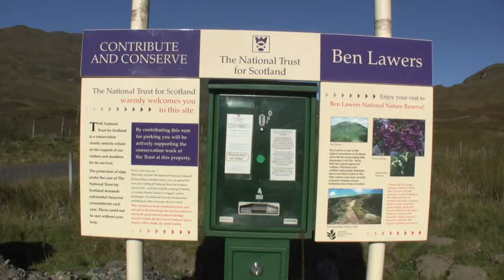Ben Lawers September 2010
Walk to Ben Lawers 26th September 2010